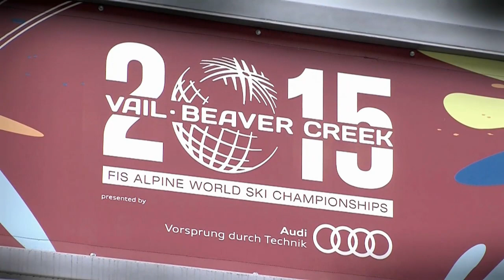Audi Driving Experience - Kaylin Richardson - An exotic personality puts a smile | AutoMotoTV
Audi Driving Experience - Kaylin Richardson - An exotic personality puts a smile on people's faces | AutoMotoTV